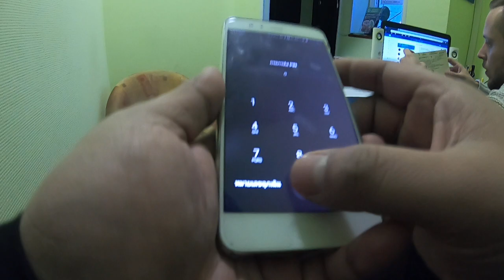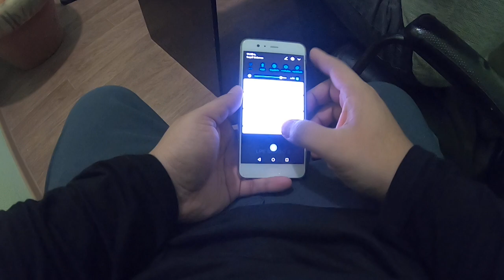25 ธันวาคม ค.ศ. 2018(10)